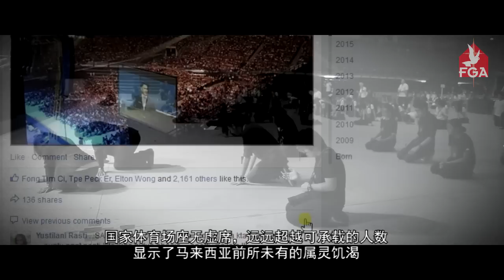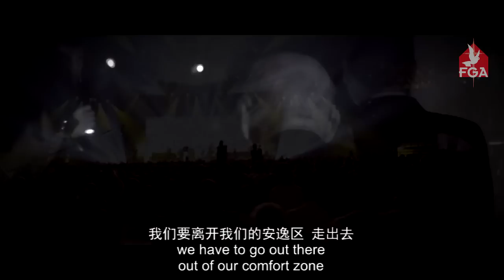FGA 36th anniversary & Trip To Hell Review Clip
FGA 迈向更辉煌和荣耀的旅程, 在此刻展开! 不同的语言朝着同一个方向, 为神赢取灵魂, 建造门徒, 成为神布道的复兴家! (FGA 36周年庆回顾片段)

This is the moment of FGA unfolding the magnificient and glorious journey. Different languages are moving in the same direction, to soul winning for God, disciples building, and become the home of revival for gospel!